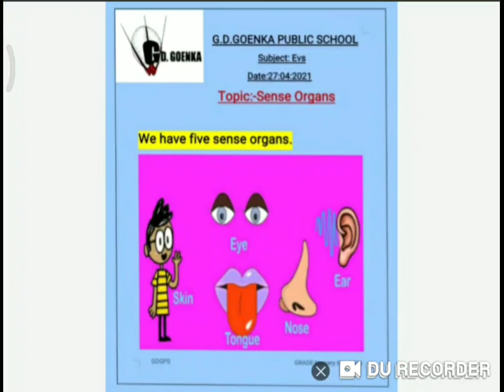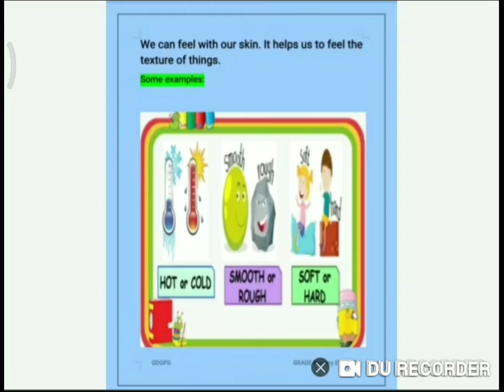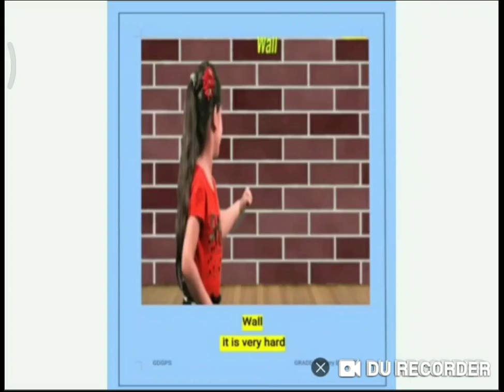Grade Nursery EVS Dated 27 04 2021